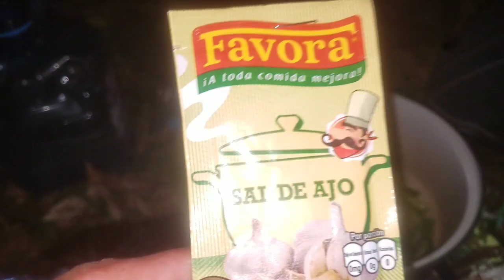nos. hicimos esta. rica sopa . con estos ingredientes